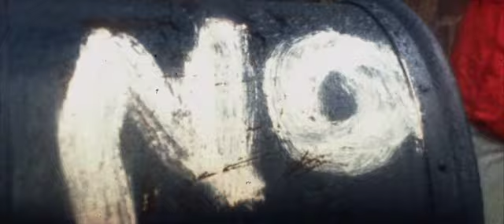The Departed Costello first scene